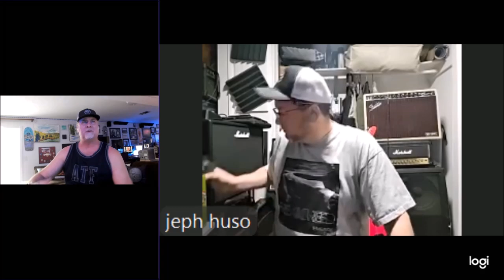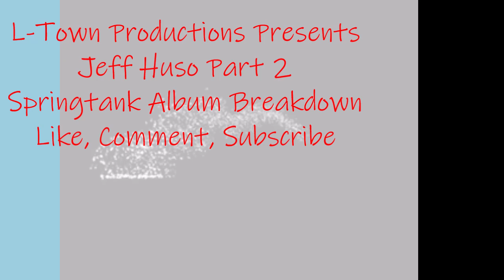L-Town Productions Presents Springtank album breakdown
We breakdown Springtank Dispersal. Deep dive, guitar tones, engineering, vocal production, mixing, song craft and influences.

Jeff Huso is not just an artist; he’s a force of nature in the music world. As a musician, singer, songwriter, producer, and engineer, he brings an extraordinary level of creativity to every project he touches. His self-produced works, like *Springtank*, *Scheisse Katzen*, and *Cold Circuit*, showcase his innovative spirit and relentless passion for music.

In our collaboration on *Ariel's Bones*, Jeff and I dive deep into the heart of creativity, exploring the intricate details of production, mixing, and songcraft. Our conversations are not just informative; they are a celebration of the artistry behind the music. Whether you’re a music lover or a fellow musician, our discussions resonate with anyone who understands the magic that happens when creativity flows. Join us on this journey into the depths of sound and inspiration—it's a thrilling ride you won't want to miss!